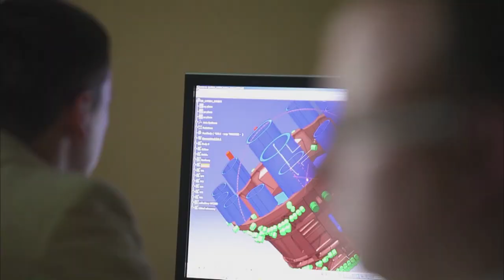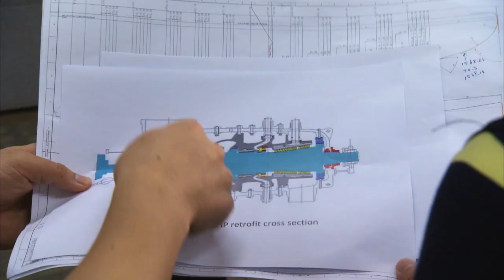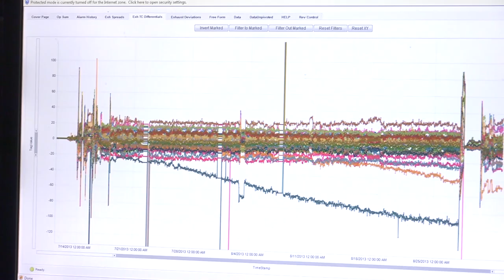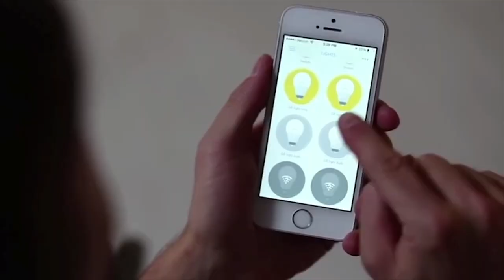GE Steam Power | Steam Power Generation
GE Steam Power is an industry leader in cleaner power generation, supporting customers with everything from full turnkey plants and upgrades to core operations and maintenance of their coal and nuclear power plants. As today’s #1 steam franchise with more than 30% of the world’s steam turbine capacity, 50% of the world's steam turbines for nuclear power plants and 30% of the world’s boilers, GE Steam Power is delivering solutions that ensure a productive future for coal and nuclear power plants around the world.